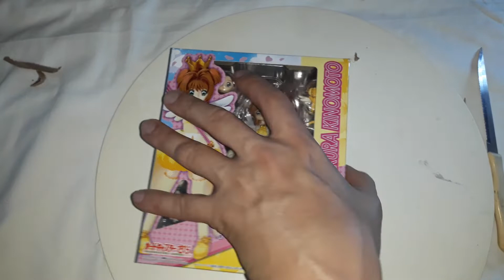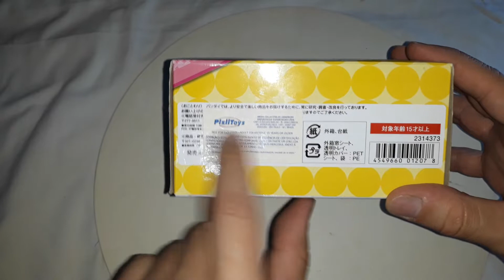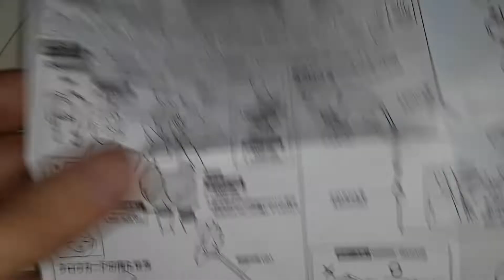Retorne a forma humilde que merece. Sakura Card Captores Sh Figuarts. Unboxing e review.